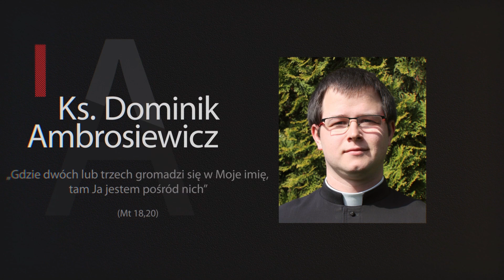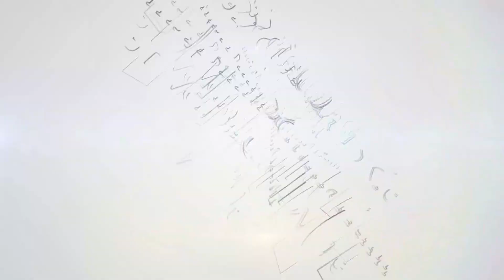Święcenia Kapłańskie 2017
"Idźcie i Głoście"

ks. Ambrosiewicz Dominik z parafii św. Jadwigi Królowej, Bojano
ks. Kijewski Dawid z parafii św. Trójcy, Gdynia
ks. Kościelniak Grzegorz z parafii św. Katarzyny Aleksandryjskiej, Krokowa
ks. Martyka Damian z parafii św. Mikołaja, Gdynia
ks. Warkus Paweł z parafii Matki Boskiej Bolesnej, Gdańsk
ks. Zakrzewski Łukasz z parafii św. Urszuli Ledóchowskiej, Gdańsk